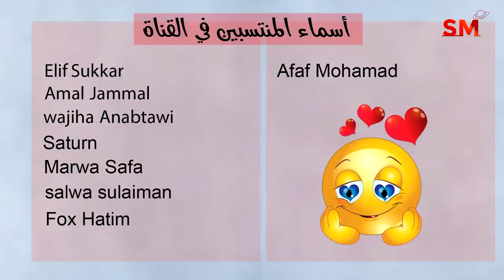توقعات الأبراج اليوم السبت 24 حزيران يونيو 2023 سعيد مناع